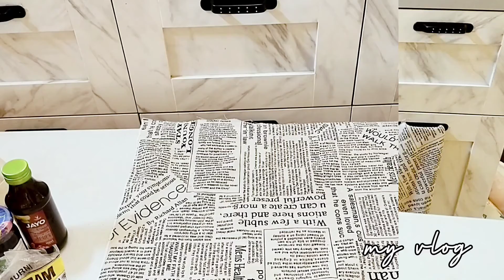REFILL AND RESTOCK BELANJA BULANAN || BONGKAR DAN MENATA HASIL BELANJAAN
Hi Everyone
it's time for Refill and Restock hasil Belanja bulanan yang di YOGYA DEPT. STORE KARAWANG

supermarket YOGYA  ternyata banyak disc dan promo, saya paling suka disana ada bolen lilit kesukaan keluarga rasanya super delicious 😊
yuk teman teman yang sekitaran Bekasi Cikarang dsk bisa mampir ke YOGYA DEPT. STORE untuk belanja one stop shopping dan pulang nya beli bolen lilit ciri khas kue asal Bandung

Support selalu YouTube Channel Cici Hani Diary dengan cara nonton video ini lalu Klik Subscribe ➡️ Like ➡️ Aktifkan tanda 🔔 agar teman-teman dan mommies online selalu dapat info terupdate dari Channel Cici Hani Diary

Xie xie

Yuk berteman dengan saya di Instagram

Link Product :

💄 skincare ⤵️

☕ Kitchen ware ⤵️

🛒 Yidpu sandiwich & waffle maker

🛒 YAMA SHIMA easy lock food container

📝📚 Journal Kit ⤵️

Thumbnail : photo grid, banner maker, PicsArt